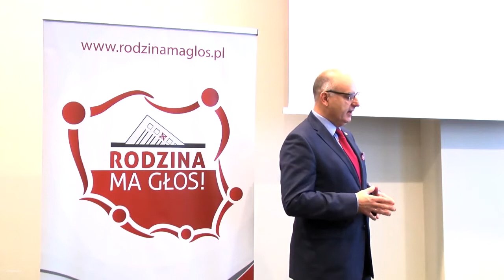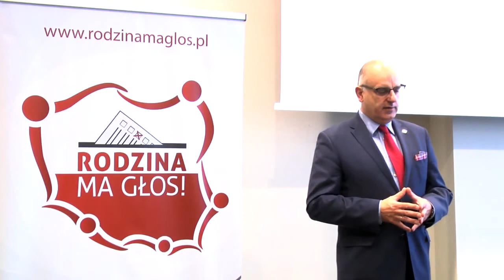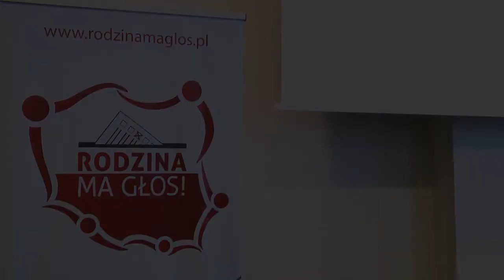Ireneusz Jabłoński o akcji "Rodzina ma głos"